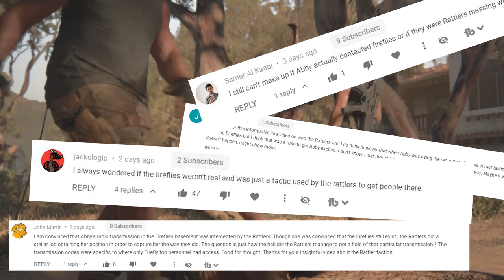Are the Rattlers REALLY the Fireflies? - The Last of Us Part 2 Analysis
I try to answer the question - are the Rattlers SECRETLY the Fireflies in disguise and Abby and Lev were tricked at the end of the game?